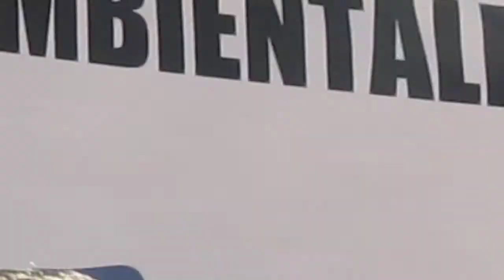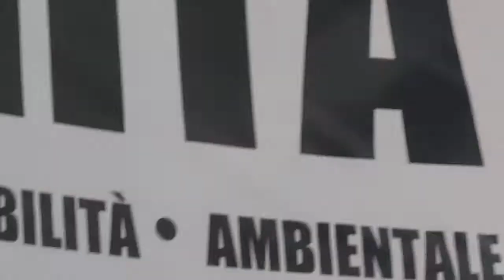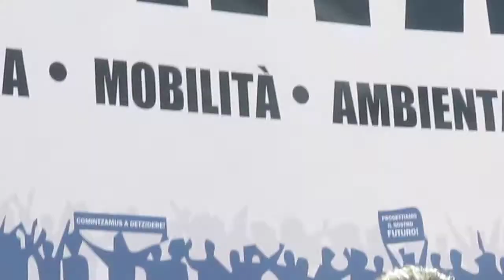Intervento di Gavino Sale, per Indipendentzia Repubrica de Sardigna